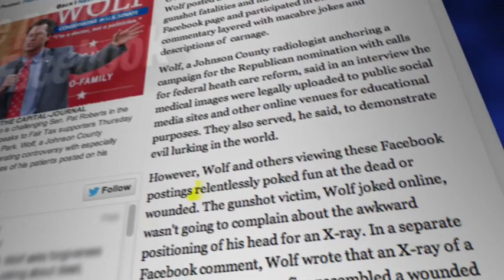"Milton Wolf - Alarming" Television Ad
Milton Wolf posts gruesome photos of private patient x-rays on facebook and relentlessly pokes fun at them.